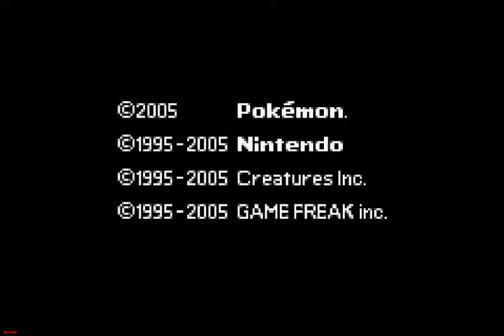Let´s Play Pokémon Smaragd Part 1 Willkommen in Wurzelheim